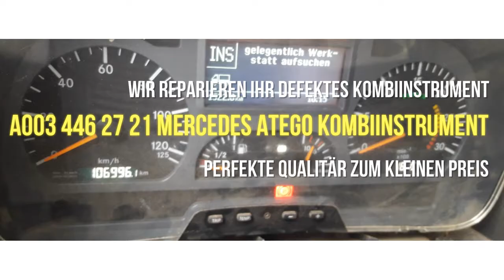A003 446 27 21 Mercedes Atego Kombiinstrument Tacho Kombiinstrument reparieren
KI Atego macht Probleme     Fehlercode 21020  Fahrzeug-CAN-Bus defekt. A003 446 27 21 Mercedes Atego Kombiinstrument  KI